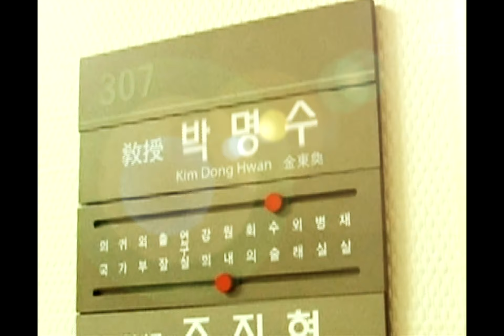Infinite Challenge, The life of other(1), #03, 타인의 삶(1) 20110115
방송시간  SAT 18:30~

일일 박명수.김동환 교수의 삶 시작